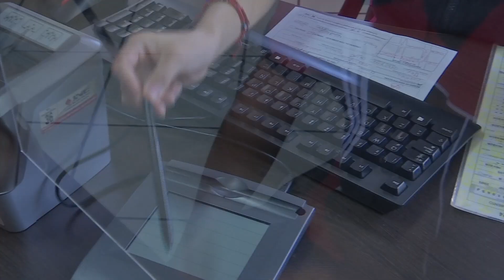Concluyen entrevistas para ser supervisor y capacitador en proceso electoral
Xalapa, Ver.- Ante la proximidad del proceso electoral del 2 de junio, en el que se elegirán Presidente de la República, gobernadores y legisladores federales y estatales, el INE avanza en el desarrollo de los tiempos legales para realizar cada proceso de preparación.

Esta semana concluyó la entrevista a más de 150 aspirantes a capacitadores y supervisores, comentó Ricardo de la Rosa, vocal ejecutivo del distrito nueve de Coatepec.

“Cumplido este protocolo se van a publicar los resultados en los estrados para que empecemos a trabajar con ellos, particularmente con los capacitadores desde el 24 de enero”.

Una vez superado este proceso se realizará, a más tardar el 20 de enero, la visita a los lugares que pudieran ser las sedes de las casillas electorales.

“El 15 de enero iniciarán los recorridos en los lugares donde se van a ubicar las casillas; la primera actividad es de la Junta, el órgano ejecutivo que coordino. Posteriormente vendrán visitas de examinación por parte de los integrantes del Consejo, es decir, van a validar, los lugares que nosotros estamos proponiendo”.

Para concluir, el vocal ejecutivo invitó a los jóvenes que cumplan 18 años antes del 2 de junio a que se registren, para obtener su credencial para votar, tomando en cuenta que es un derecho y obligación ciudadana.